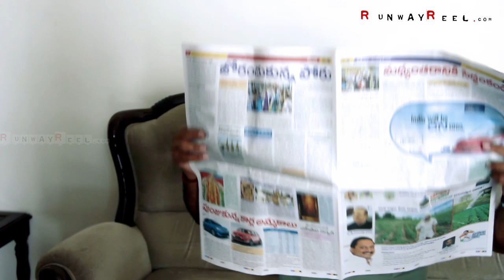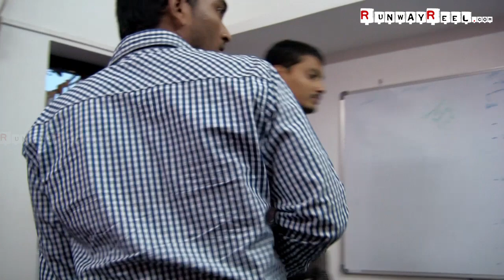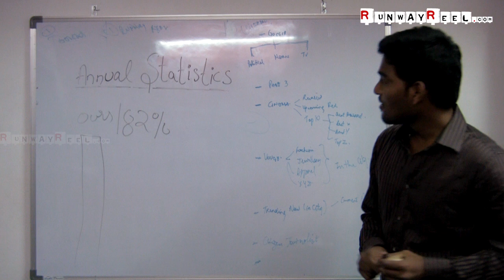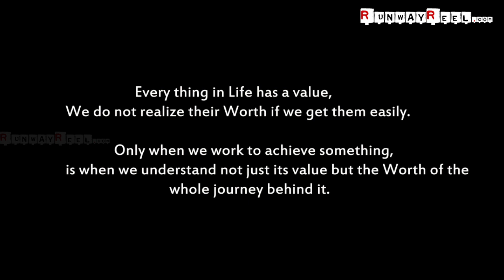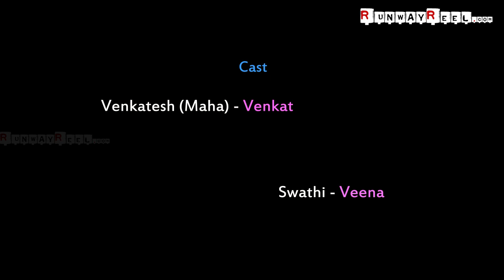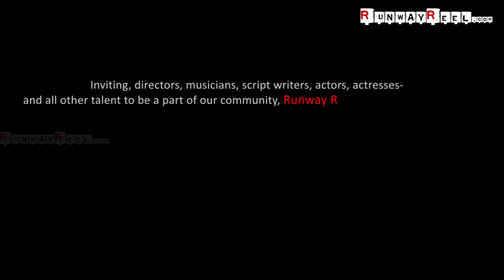Nanna || Telugu latest Short Film 2015 || Presented By Runway Reel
Watch Nanna Telugu latest Short Film 2015 Presented By Runway Reel

For More Telugu Latest Music Video Songs